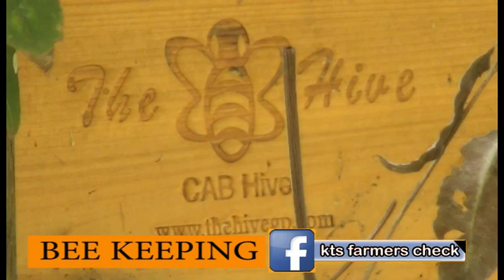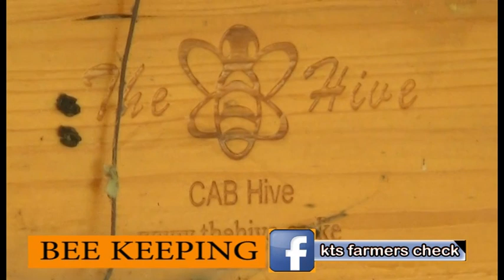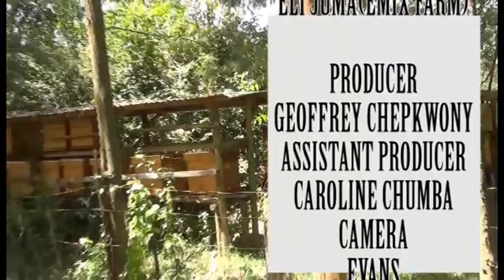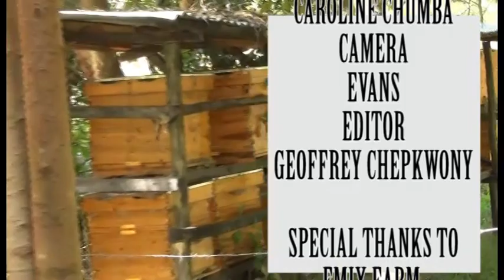FARMERS CHECK: The Business of Bee Keeping. part 1